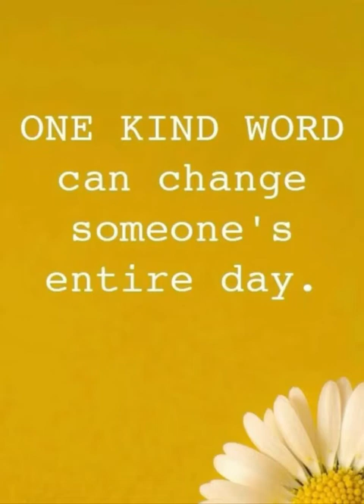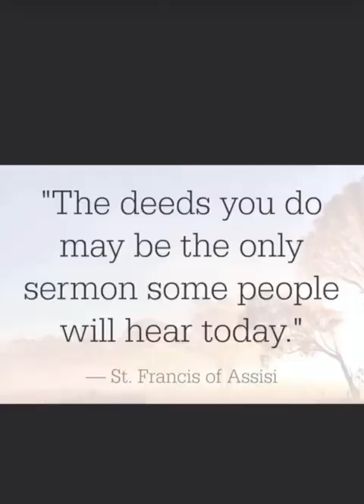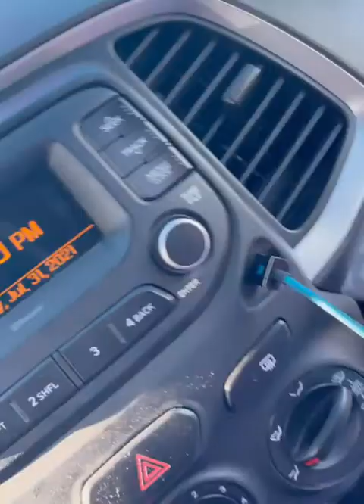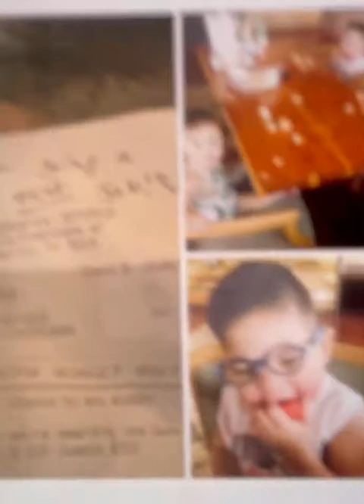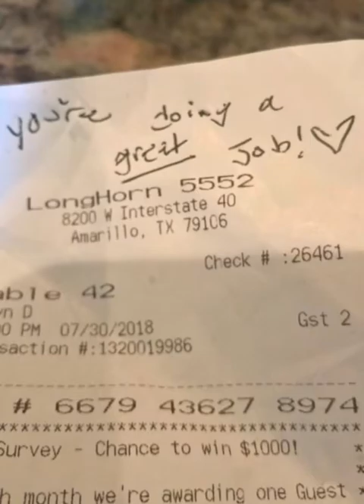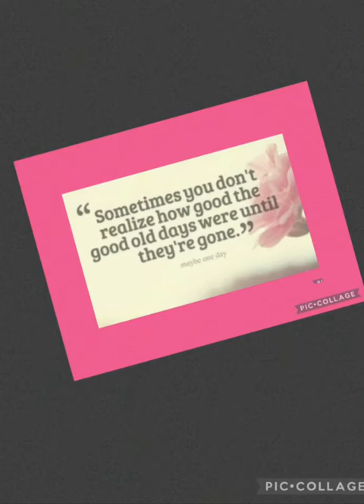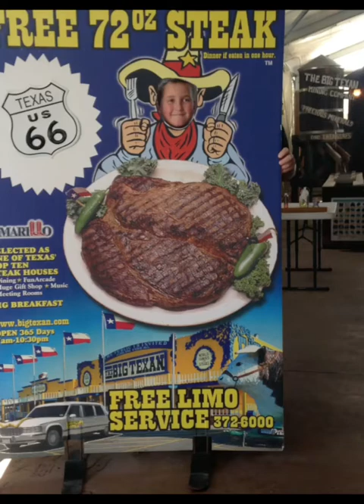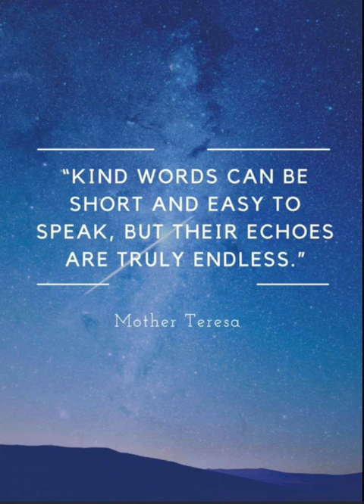That DARN bird!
Swimming! Kind words! Memories and more!